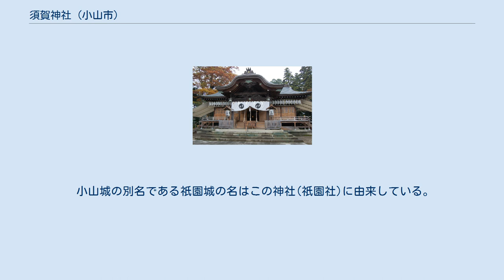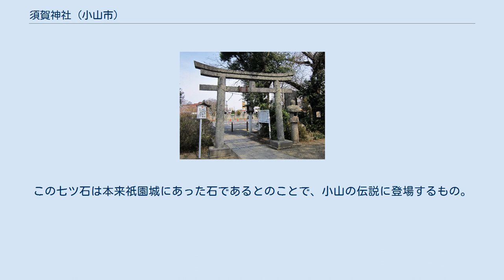須賀神社 (小山市)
須賀神社（すがじんじゃ）は、栃木県小山市宮本町一丁目にある神社である。
 神紋 この神社は社伝によれば、940年（天慶3年）藤原秀郷が現在の小山市中久喜に創建したのに始まるとされ、現在地に移ったのは平治年間（1159年 – 1160年）とされる。
中世には小山氏の崇敬が篤く、小山城の守護神とされた。
元は小山城内にあったとされるが、江戸時代初期、小山藩藩主となった本田正純によって現在地に移転されたという。
 小山城の別名である祇園城の名はこの神社(祇園社)に由来している。
小山市全域、野木町、国分寺地区、下石橋、小田林地区などを含む、小山六十六郷の総鎮守であった。
1605年には小山城主本多正純より計50石を寄進され、のちに15石の朱印地を認められた。
 参道は旧日光街道に面した通りから始まっているが、現在は道路によって分断されている。
境内には小山氏やその祖である藤原秀郷の顕彰碑がある。
また、天狗党に属した昌木春雄はこの神社の神職の次男であり、彼の顕彰碑も立てられている。
社殿の南側には七ツ石がある。
この七ツ石は本来祇園城にあった石であるとのことで、小山の伝説に登場するもの。
また、参道脇にある石鳥居は1653年に造立されたもので小山市では最も古いものであり、県内でも二番目に古い鳥居である。
 石鳥居